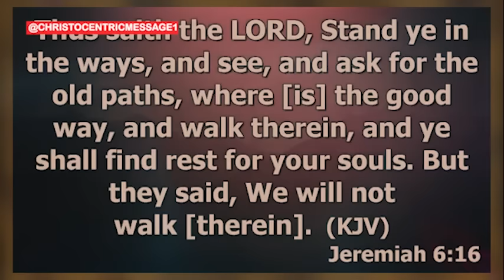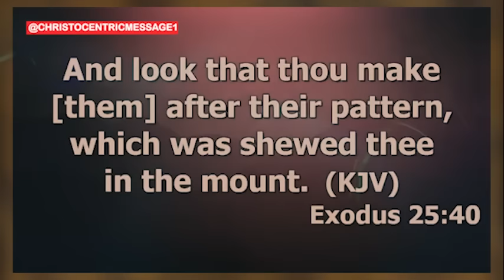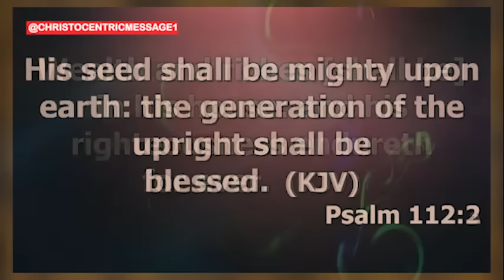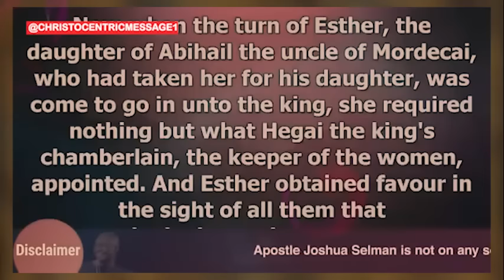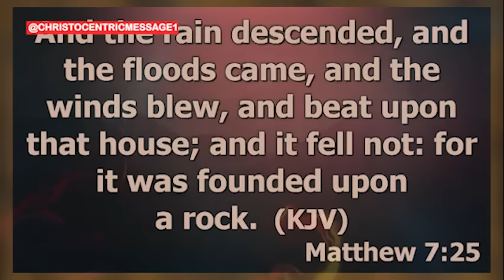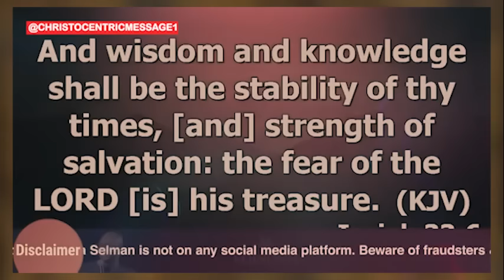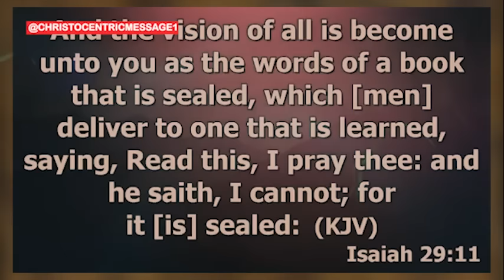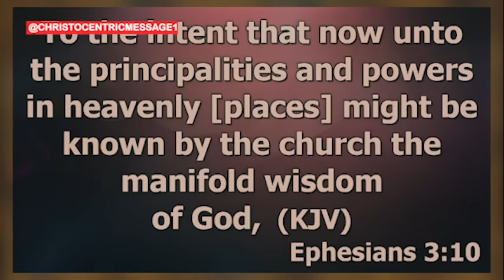THE SECRET KEYS OF THE KINGDOM - APOSTLE JOSHUA SELMAN